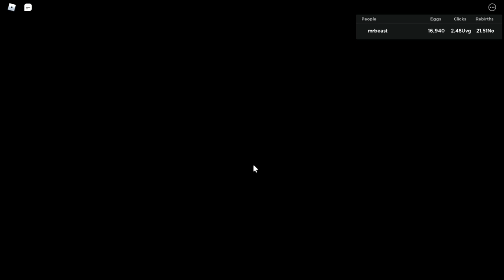❄️ICE AGES UPDATE❄️ I CRAFTED AN INSANE ARMORED BATTLE YETI IN ROBLOX CLICKER SIMULATOR UPDATE 14!😱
In this video I crafted AN INSANELY OP Armored Battle Yeti Pet in Roblox Clicker Simulator ❄️ICE AGES UPDATE❄️ and GOT A FULL TEAM OF CRAFTED PETS From Egypt Update and Ice Ages Update!

I can't be more grateful with you all! :D

You are insane! Thanks for the support you have given me in the last months! The NEXT Subsciber Milestone is 1,500 and then 2K! Can we get them before 2022 ends?

Anyways thanks for everything you have supported me through this months! :) You all are amazing!